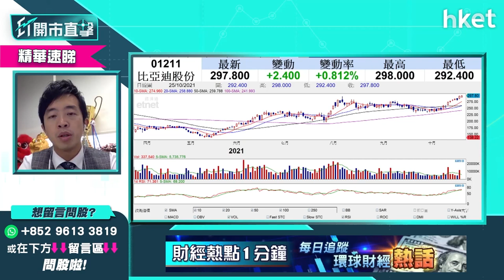【ET開市直擊】（精點）比亞迪1211突破高位創新高 有貨可繼續「放紙鳶」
比亞迪（01211）股價今早再創新高，升逾3%高見305元，勢頭強勁。富昌證券聯席董事譚朗蔚（Stevan）建議有貨投資者可採取「放紙鳶」策略，立即收看／收聽買賣策略。

Time code:

00:00 - 港股焦點速覽　留意聯儲局「縮表」講話後對港股影響。
00:49 - 美國外圍市況速報　道指升市創新高
01:26 - 焦點美股－Tesla股價續向上
02:10 - ADR股價速報
02:37 - 亞洲區外圍股市速報
03:10 - 美國通脹情況如何　對美國加息步代影響
06:12 - 美股借業績再創新高　前景點睇？
09:26 - 港股上日表現速覽＋北水盤路
10:30 - 恒指26000點爭持　港股會否有驚喜？
13:51 - 滙豐（00005）現水平值得吸納?
16:09 - 內地房地產稅改革　內股股前景點睇
19:00 - 恒大轉型策略怎解讀？攻汽車生產扭頹勢？
22:28 - 港股超級業績期　哪些股份可留意？
25:13 - ET個股推介：比亞迪（01211）
27:30 - 觀眾問股：比亞迪（01211）237元買入上望空間幾多？
29:11 -  觀眾問股：吉利（00175）一個月內能否上衝30元
33:28 - 港股開市後市況速報
34:35 - 觀眾問股：中芯（00981）22.3元有貨上望幾多?
36:55 - 觀眾問股：比亞迪電子（00285）是否底背馳？前景點睇？
40:30 - 觀眾問股：ESR（01821）有機會似領展（00823）?
42:30 - 觀眾問股：中國燃氣（00384）不斷尋底有貨怎麼屺辦?
45:03 - 燃氣股有何推介？談昆侖能源（00135）
46:30 -  觀眾問股：第一拖拉（00038）前景點睇？
47:52 -  觀眾問股：信義光能（00968）vs中鋁（02600）點樣揀
49:51 -  觀眾問股：京東物流（02618）能否受惠「雙11」概念?
51:43 -  觀眾問股：新世界發展（00017）33.45元買入點睇？
54:26 -  觀眾問股：長實（01113）又點睇?
55:30 -  觀眾問股：大唐新能源（01798）3.92元有貨點樣睇？
58:05 -  觀眾問股：中廣核（01816）前景點睇?
59:32-  觀眾問股：美蘭空港（00357）32.8元買入前景點睇?
01:00:31-  觀眾問股：碧桂園服務（06098）是否已見頭肩底？
01:03:15 - 觀眾問股：恒大汽車（00708）是否可買入?
01:04:08 - 港股市況速報
01:06:23 - 財經日誌提提你